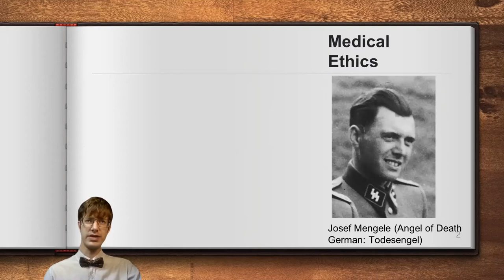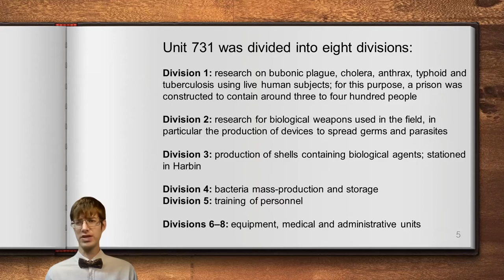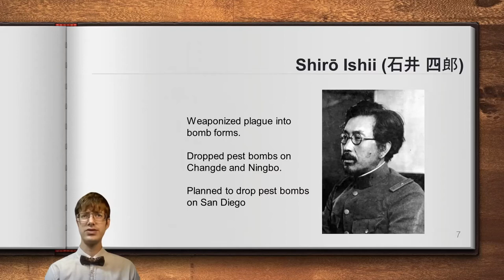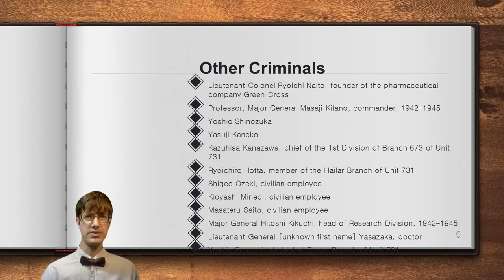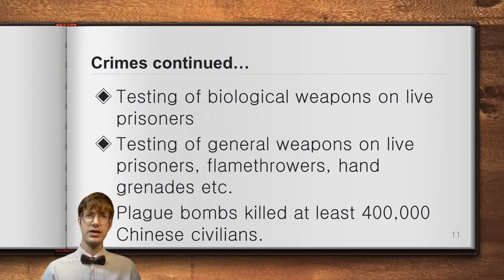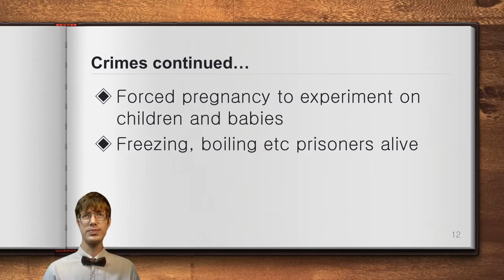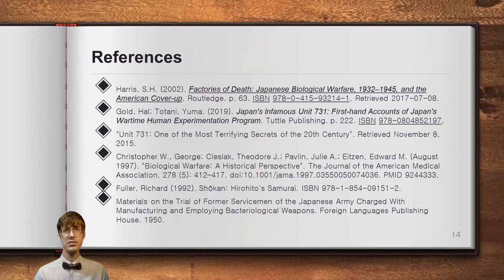UNIT 731 - Medical Ethics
A look at the most terrible violations of human rights and medical ethics by Unit 731. A brief overview.